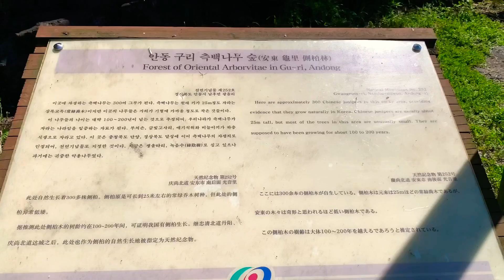암산 굴다리 | 암산 경관폭포 | 안동 구리 측백나무 숲